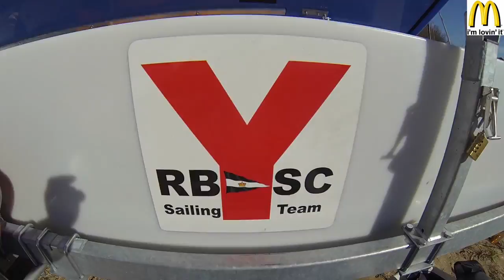Youth RBSC: Training Hyères 2014: The Official AfterMovie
Muziek:
Daft Punk - Beyond
Daft Punk - Giorgio by Moroder